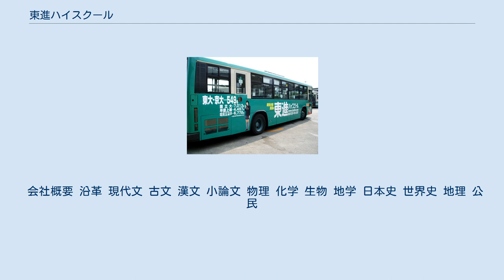東進ハイスクール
東進ハイスクール（とうしんハイスクール）は、株式会社ナガセによって運営される東京都武蔵野市吉祥寺南町1に本部を置く大学受験予備校。
98校舎を展開し（2020年2月26日現在）、フランチャイズの東進衛星予備校を加え全国約1000校(2020年3月)が展開されている。
東進の東大現役合格実績は、実績を公表している全国すべての塾・予備校の中で最大値となっており、日本一（2018年現在）である。
 また、東進ハイスクールは、現役生中心となっており、浪人生向けの本科コースを設置する校舎は新宿駅西口にある「新宿校大学受験本科」他11校のみとなっている（東進衛星予備校はこの限りでない）。
 1971年3月に東京都三鷹市で、社長の永瀬昭幸が東京大学在学中にアパートの一室ではじめた「ナガセ進学教室」にその起源を持つ。
 1976年5月に「ナガセ進学教室」を母体に株式会社ナガセを設立した。
立ち上げ当時は株式会社方式の予備校として話題を集めた（通常は準学校法人による専修学校・各種学校のため）。
 1988年には有名講師を競合予備校からスカウトし、1990年代初頭の大浪人時代のピーク前に「現役中心」の運営体系に切り替えた。
授業方式は一部の例外を除いてVODの視聴によるものであり、生授業の予備校のスタイルは全く残っていない。
なお大学全入時代となり、浪人生が減少している現在では三大予備校においても、従来の準学校法人方式の校舎運営から切り離した現役生専門校を株式会社方式で関連会社が設立したり、映像授業専門コースなどを取り入れ追随している。
 東進の合格実績は高校3年生時在籍していた現役生のみの数字で、講習生や模試のみの生徒を含まないことを売りにしている。
三大予備校の実績が浪人生や講習生を含む実績（現在は代々木ゼミナールは合格実績は発表していない）である中、一線を画している。
また東進の東大現役合格実績は、実績を公表している全国すべての塾・予備校の中で最大値となっており、日本一（2018年現在）である。
2017年度東大推薦入試現役合格者に占める東進生の比率は29.4%（68名中20名）であった。
 東進の広告を施したラッピングバス（西武バス） 東京都・埼玉県・神奈川県・千葉県・茨城県・静岡県・長野県・奈良県に校舎を展開している。
（東進ハイスクールのみ） 東進衛星予備校（とうしんえいせいよびこう）は、株式会社ナガセによって経営される東進ハイスクールの部門の一部（予備校）。
1985年に開校した東進ハイスクールが、1991年に衛星授業サテライブを開始し、自校舎への映像配信システムを他の学習塾が利用できるシステムに発展させたものが東進衛星予備校で、現在全国に約1000校ある。
(2018年3月現在)映像配信システムとフランチャイズ方式を用いた大学受験予備校。
講師の講義を通信衛星やインターネット回線を利用して全国の加盟校に送信するシステムを用いる。
 当初は東進ハイスクールでは生授業が行われていたので東進衛星予備校は衛星授業を行う部門として位置づけられていたが、現在は東進ハイスクールでも特別公開授業などを除いて生授業を廃止したため、直営校が東進ハイスクール、フランチャイズ校が東進衛星予備校という違いがあるだけで、学習システムの差はないが、ハイスクールとは異なり校舎によって指導方針が異なる。
 尚、東進育英舎が運営する東進衛星予備校水戸校、日立校、ひたちなか校は東進衛星予備校だがナガセの直営校である。
 東進模試（とうしんもし）は、大学受験などの対策として、株式会社ナガセ（社長・永瀬昭幸）が運営する東進ハイスクール、東進衛星予備校が実施している模擬試験の総称。
 2014年度まで、すべての模試で相対評価方式ではなく、絶対評価方式を採用していた（ただし、本番換算の形で偏差値が出ることもある）が、現在は『絶対評価』と『相対評価』の２つのものさしで合格可能性と、合格への道標を提示している。
 成績表返却は、各模試を受験してから約5日（マーク式）～と三大予備校に比べて返却が早い。
 共通テスト本番レベル模試 大学入学共通テスト対策模試。
受験対象は受験生・高2生・高1生。
年4回、6月、10月を除く偶数月(6月、10月は全国統一高校生テストのため非実施)に実施している。
 レベルは4回とも、実際の共通テストと同じレベルに合わせてある(前述の絶対評価のため）。
そのため、志望大の判定は点数で、「第一志望合格まであと○点」といった表示となる...